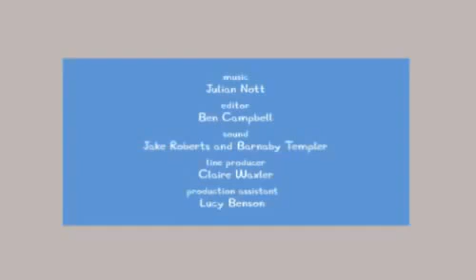Peppa Pig New Episodes 2013 Cleaning The Car English